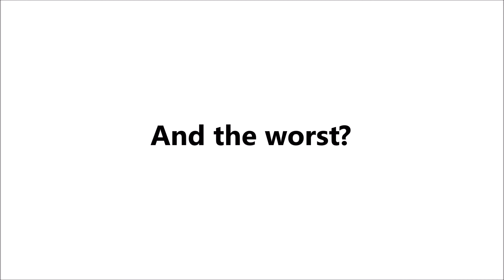陳芷澄的喜好問答大挑戰 || Tiffany Chan's Favourite Things